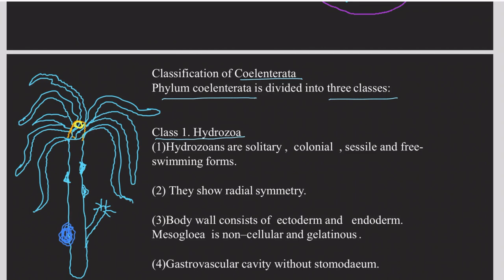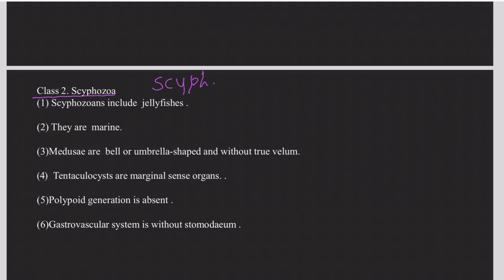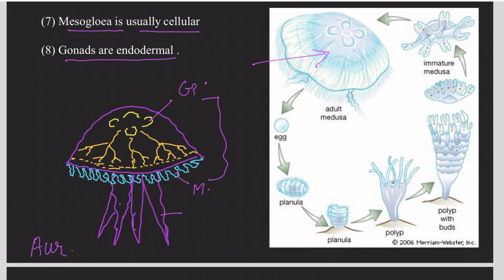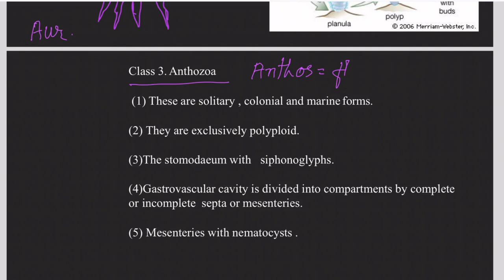CLASSIFICATION OF PHYLUM COELENTERATA - PART - 3 Dr. SEEMA BHARADWAJ ( Associate professor)